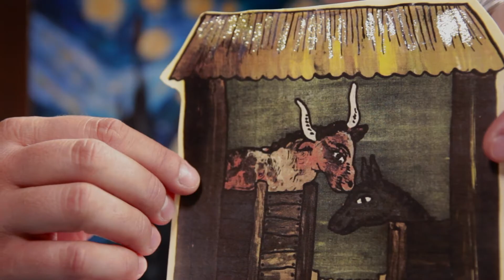Invitation to Advent at Epiphany Lutheran, Winston-Salem NC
Thanks to the Salt Project for this great Advent resource!